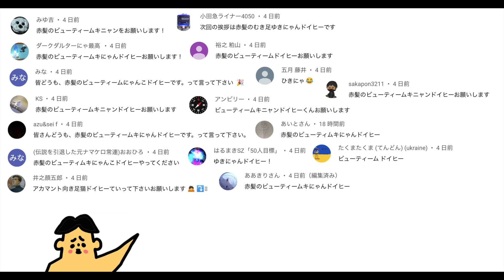ドイヒーくんのゲーム実況「にゃんこ大戦争その３２５・エヴァンゲリオンコラボ・１１連ガチャ狙え隻眼の少女アスカ」